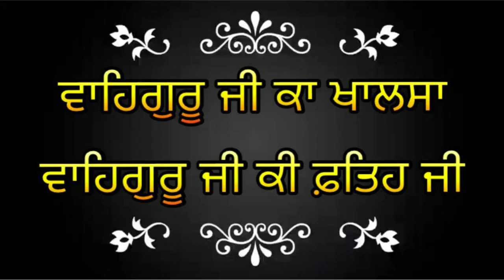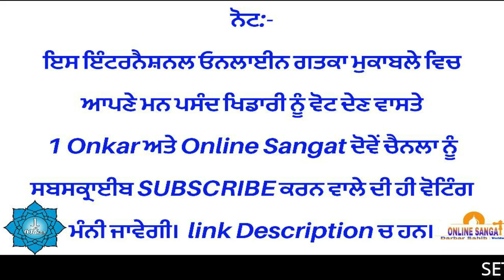International Online Gatka Competition Episode23 Round1 Beerdavinder S Inda Vs Navneer S USA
International Online Gatka Competition Episode23 Beerdavinder S Inda Vs Navneer S USA